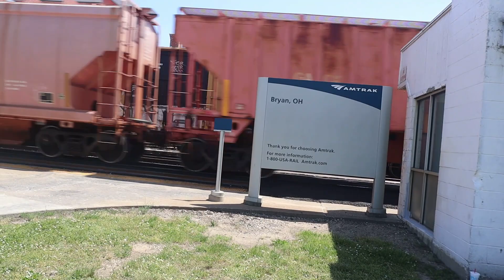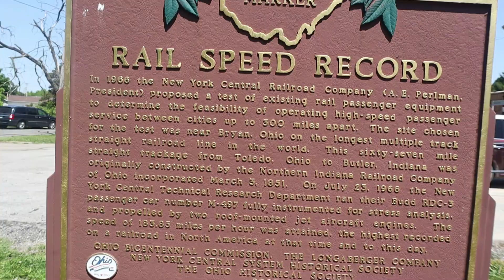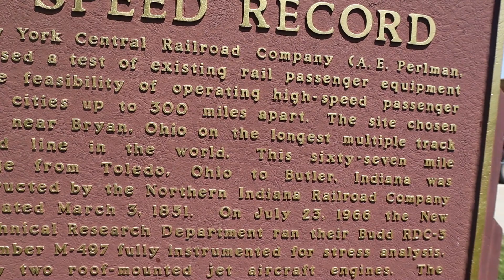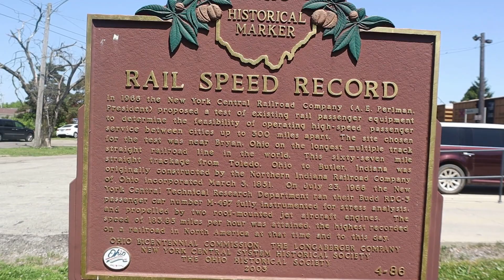Railfanning In Bryan Ohio 5-29-23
Doing Some Railfanning In Ohio